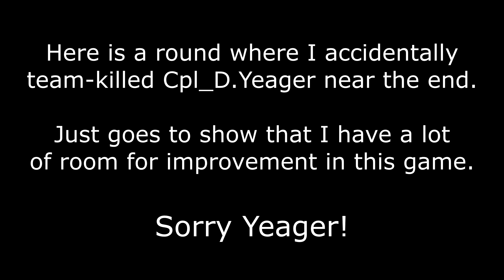Rainbow Six Siege Regrettable Teamkill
This is a round where I stopped thinking and just exercised poor judgement.  It's never good when you team-kill someone on your squad, and I felt horrible about it.  Sorry Yeager!